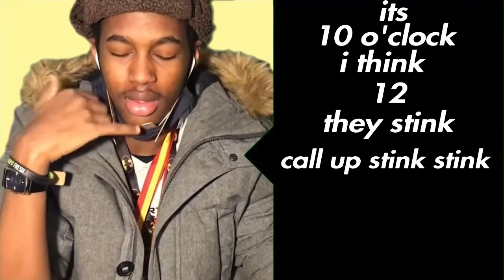Javar "24kbells" Official Lyrics & Meaning | Verified (Low Budget Skit)